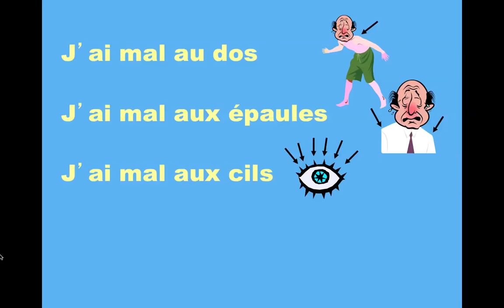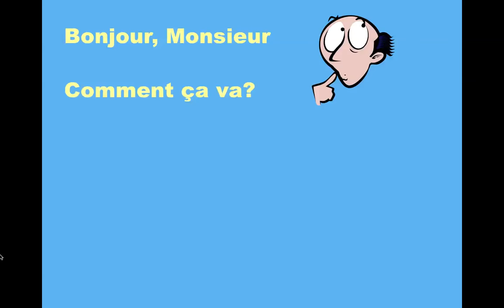Bonjour Monsieur, Matt Maxwell